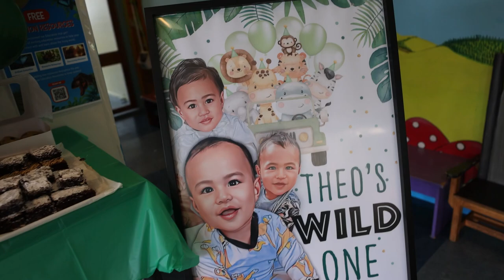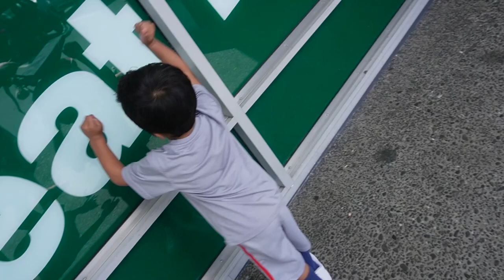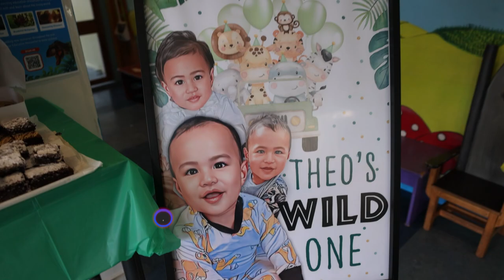My nephew THEO'S 1st Birthday at Butterfly Creek // Vlog #212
🌴 I N S T A G R A M - S H O U T  O U T:
BIRTHDAY CAKE: